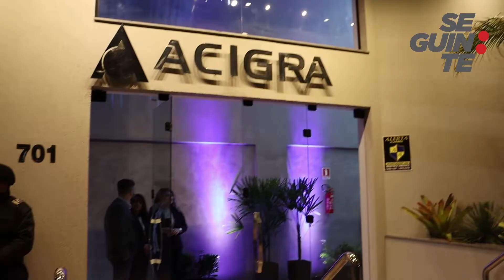ACIGRA 94 ANOS | Entidade inaugura sede própria de 10 milhões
Siga mais reportagens em seguinte.inf.br